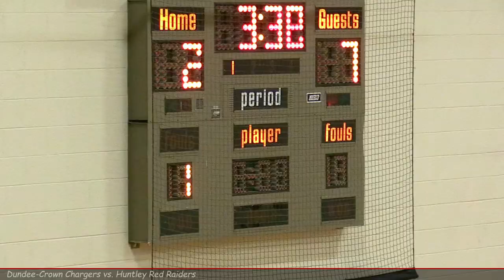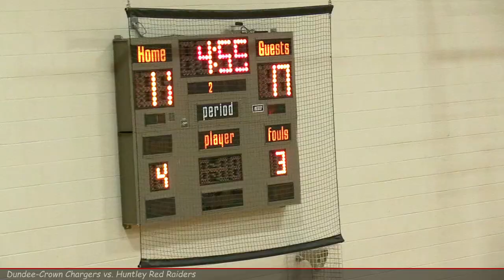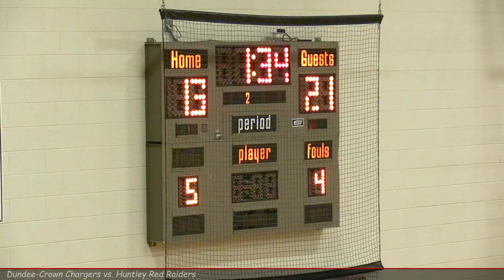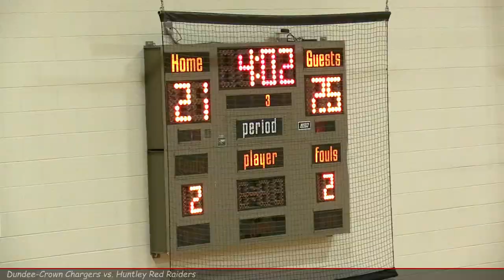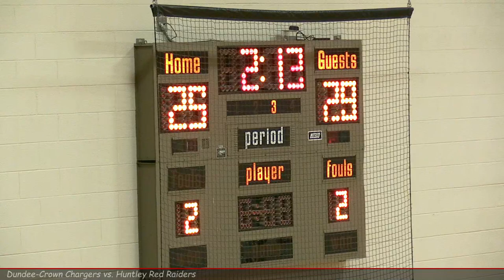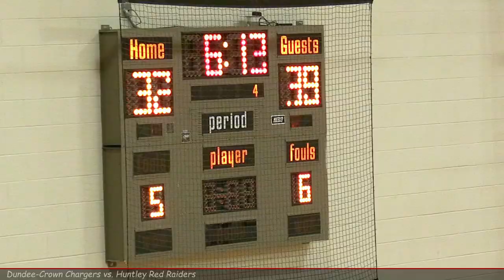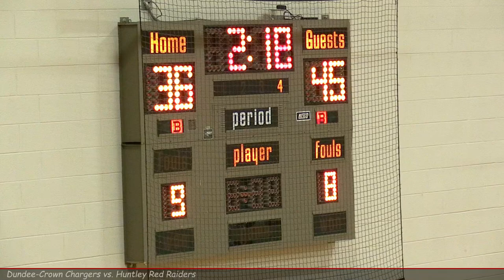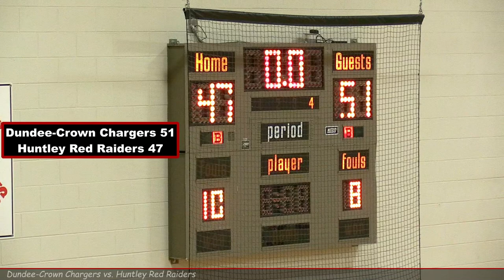Dundee Crown Chargers vs Huntley Red Raiders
Illinois High School Basketball  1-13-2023
Freshmen Teams